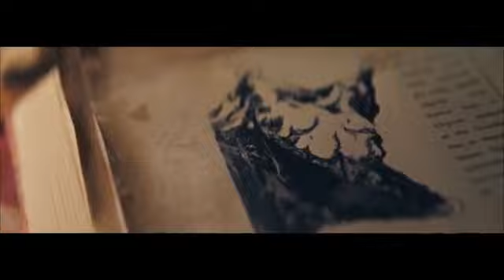Alan walker X PUBGM (On my way)